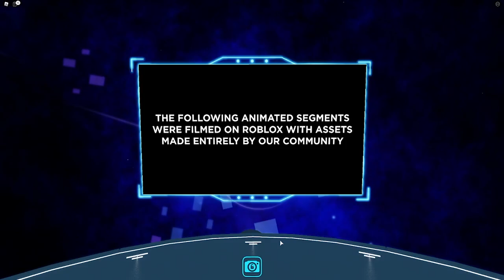Thank you!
Ahoy!

This is a pretty serious video. I'm not too good at making this sort of content but it just means a lot to me and I feel as though I really should put this out there. I hope you enjoy this little heart-to-heart!

Timestamps:

Intro - 0:00
My Beginnings - 0:38
Piggy’s Start - 3:47
It’s Okay to Make Mistakes - 5:19
Piggy Rises - 6:59
Bloxy Awards - 8:34
Thank You - 10:16

Big thanks to Bloxy News for letting me use some footage of the awards show, here's their twitter ➜